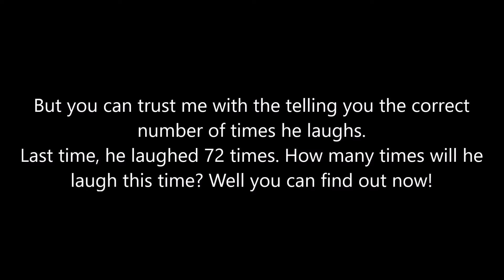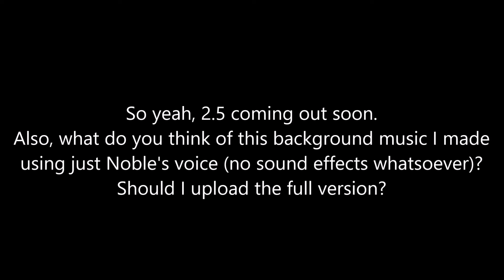Why Does Noble Laugh So Much 2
The second installment to the renowned "Why Does Noble Laugh So Much" series!